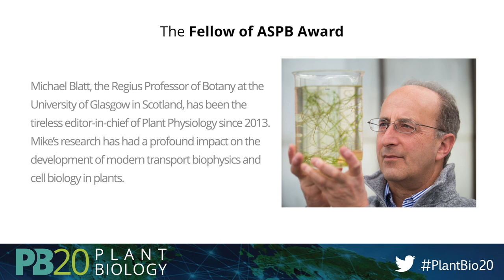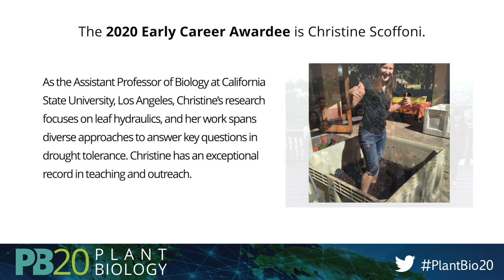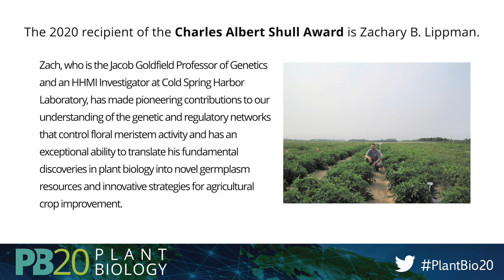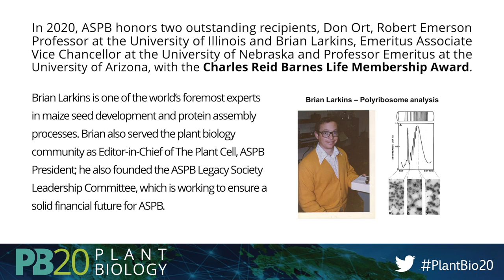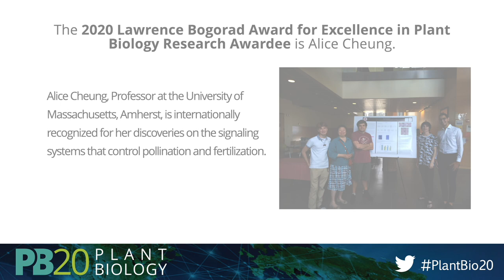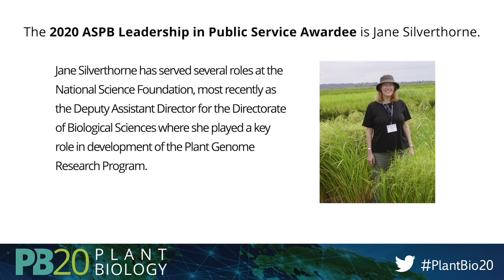ASPB Awards 2020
ASPB is pleased to announce the 2020 award winners.